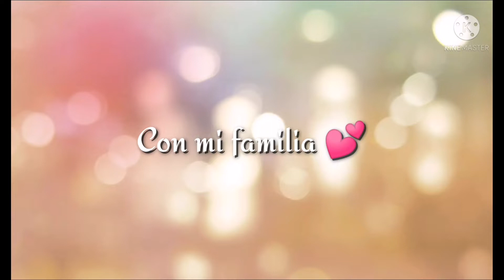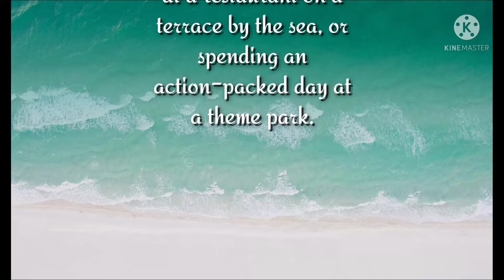South of tenerife Spain.